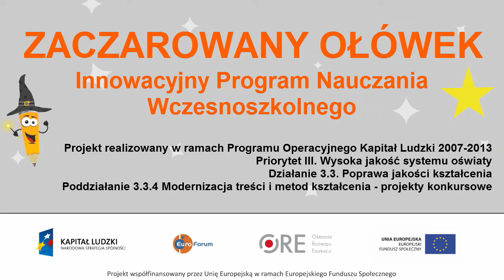Poznajemy zwierzęta australijskie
W filmie opisano budowę ciała oraz obyczaje zwierząt australijskich zamieszkujących Ogród Zoologiczny w Zamościu. Wśród zwierząt pochodzących z Australii zaprezentowano: agamy, emu oraz kangury. Film przedstawia najważniejsze cechy wyglądu zewnętrznego, charakterystyczne dla tych zwierząt, które ułatwiają im życie w środowisku naturalnym. Poznaj zwyczaje dzikich zwierząt!